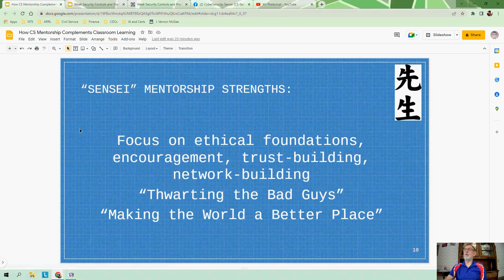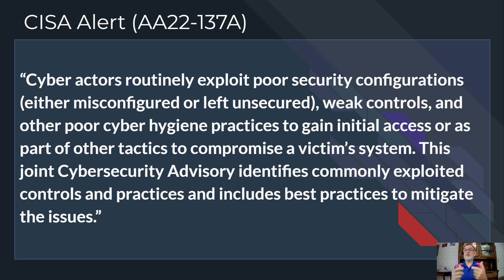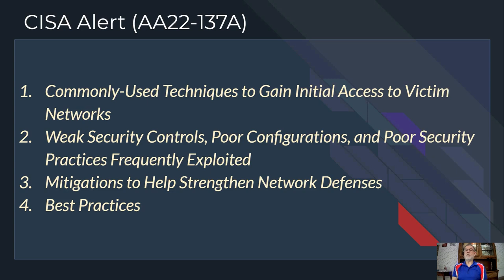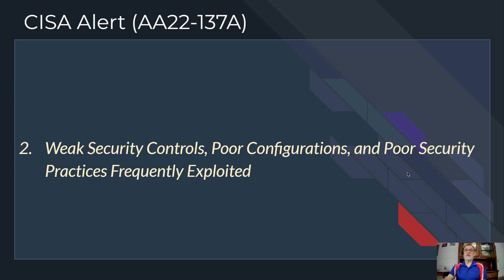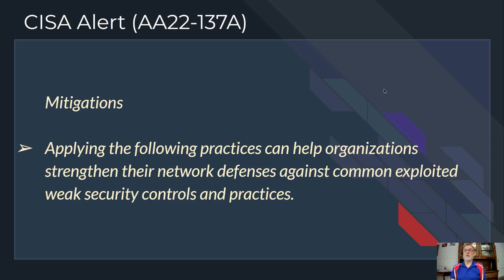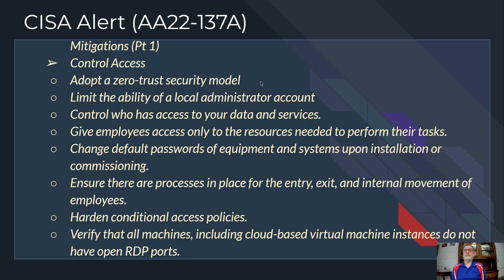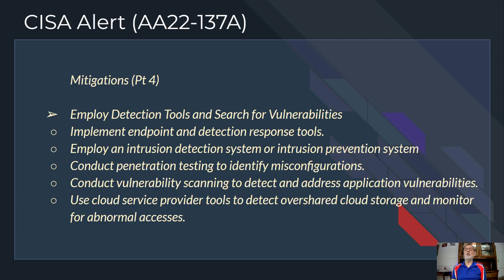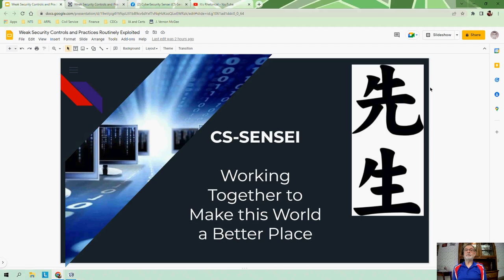CISA Alert AA22-137A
The CS-Sensei CyberSecurity Sensei team discuss the latest CISA Alert, AA22-137A, "Weak Security Controls and Practices Routinely Exploited for Initial Access".  Included in this recent alert are Commonly-Used Techniques to Gain Initial Access to Victim Networks; Weak Security Controls, Poor Configurations, and Poor Security Practices Frequently Exploited; Mitigations to Help Strengthen Network Defenses; and a Summary List of Best Practices EVERY cyber practitioner should memorize and employ.